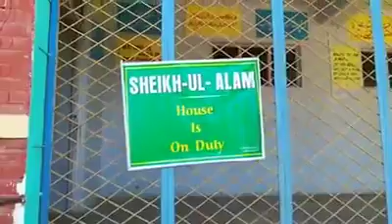Beautiful Kashmiri Prayer | Kashmir| Emotional Prayer | Kashmir Inspiration